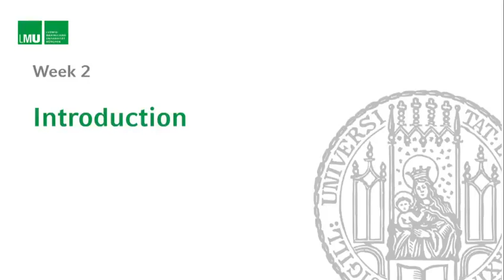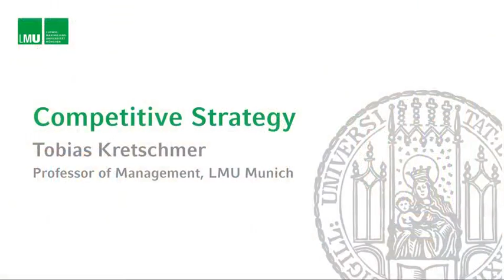2 1 Introduction 0120)